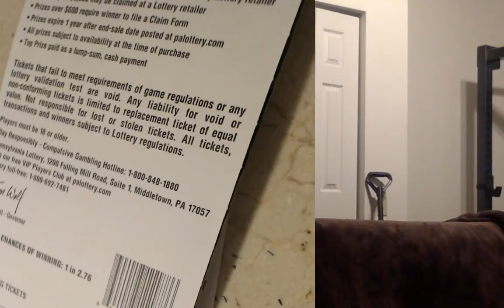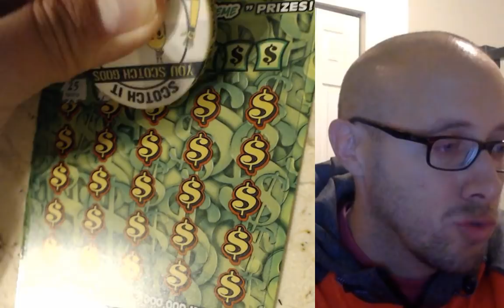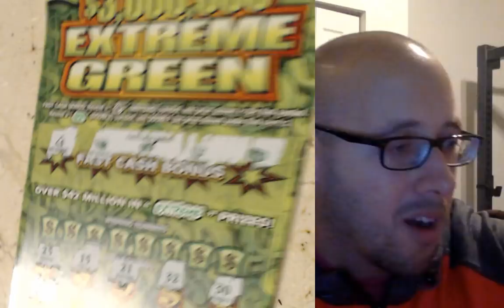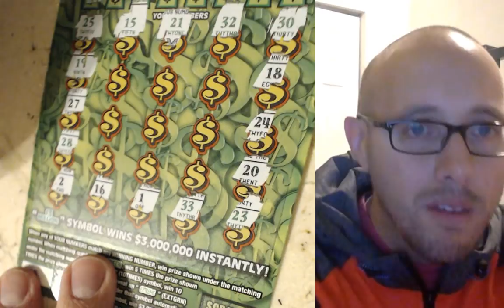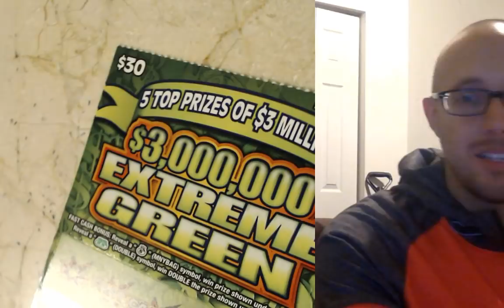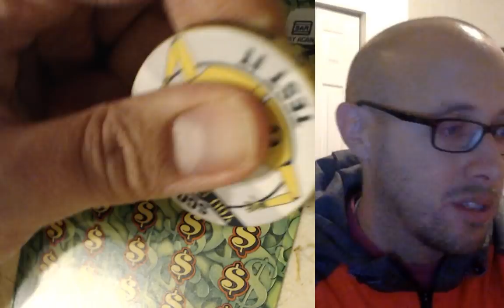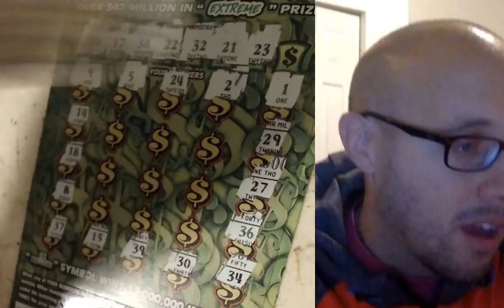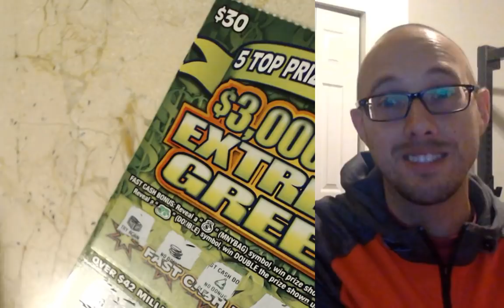(2) $30 Extreme Green